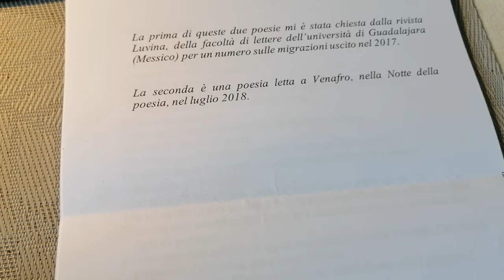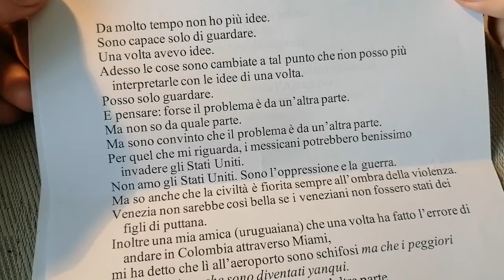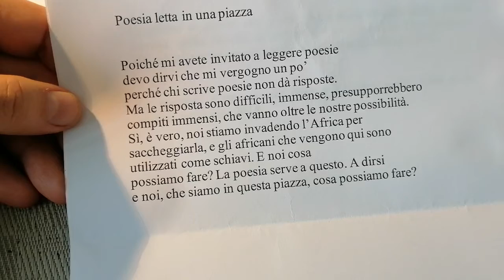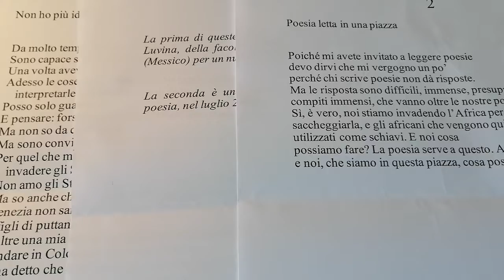Radio Pomona - Due testi inediti di Carlo Bordini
Carlo Bordini (Roma 2 settembre 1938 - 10 novembre 2020). Poeta e narratore dallo stile fortemente personale. Le poesie di Bordini sono raccolte in "I costruttori di vulcani. Tutte le poesie 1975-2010" Luca Sossella editore 2010; Le opere in prosa si possono trovare in "Difesa berlinese" Luca Sossella editore, 2018, e "Pezzi di ricambio" Empirìa 2003 (ristampato 2019).

"Non ho più idee" - la prima di queste due poesie mi è stata chiesta dalla rivista Luvina, della facoltà di lettere dell'università di Guadalajara (Messico) per un numero sulle migrazioni uscito nel 2017.

"Poesia letta in una piazza" - La seconda è una poesia letta a Venafro, nella Notte della poesia, nel luglio 2018.
Carlo Bordini

Grazie ad Antonio Lillo di (Locorotondo) per il gentile pensiero rivolto a Carlo e Radio Pomona.